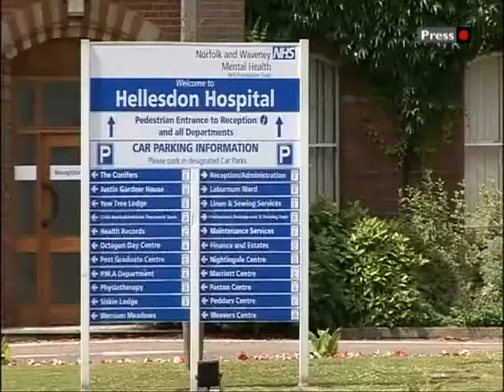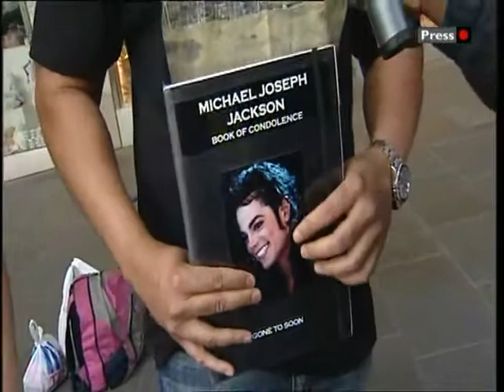BBC Look East News Cruise Ship Virus & Paramedics Disciplined & Michael Jackson Memorial Service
Old Video

Man dies from virus on cruise ship

2 paramedics disciplined after Car Crash

People gather in Norwich to watch memorial service of Michael Jackson

Leggetts Transport LTD